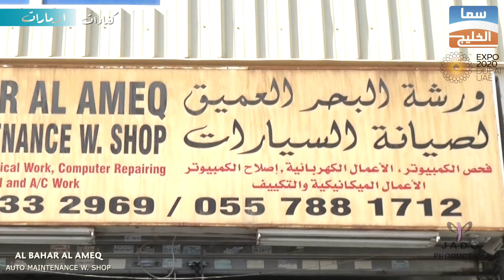AL BAHAR AL AMEQ AUTO MAINTENANCE W SHOP